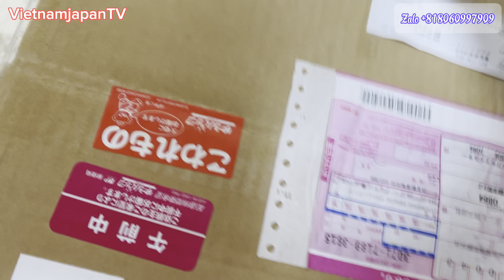DENON PMA 2000AE Đẹp Xuất Sắc Kết Bạn Zalo em Là Mua Được Hàng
Cảm ơn anh chi em đa quan tâm và theo dõi video của em !
Chúc mọi người thật nhiều sức khoẻ!